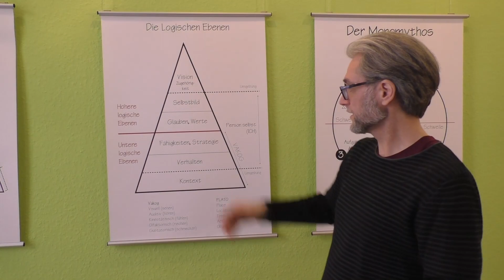Die logischen Ebenen des NLP (die grüne Wand) – NLP Modelling mit Ralf Stumpf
Ralf Stumpf über NLP und Modelling und "Die logischen Ebenen des NLP (die grüne Wand)"
Mehr Infos und Links in der Beschreibung ↓↓↓

(Guck die Videos in zufälliger Reihenfolge, dann vernetzen sich die Inhalte ganz von selbst!)